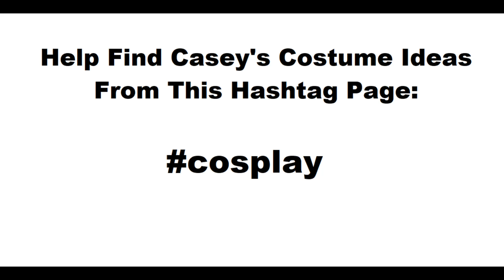Help Find Casey's Costume Ideas From This Hashtag Page 3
You can click on the hashtag shown in blue in the video title and try to find Casey's costume ideas.